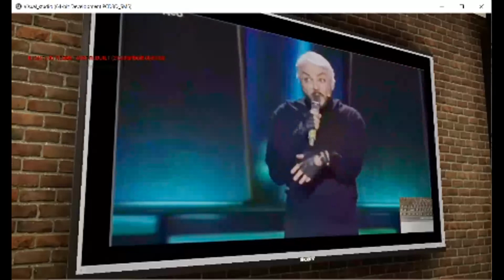SH240314v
SH240314v Кофейня Гостиной Штоля.  Пять минут у камина